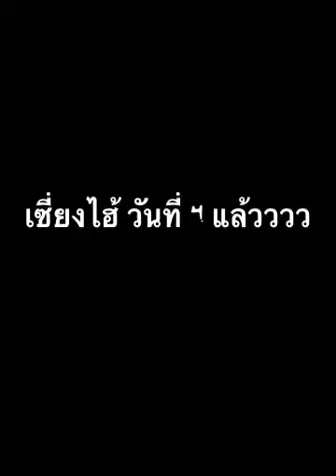เซี่ยงไฮ้ วันที่ 4 แล้วววว By KitkatAF9